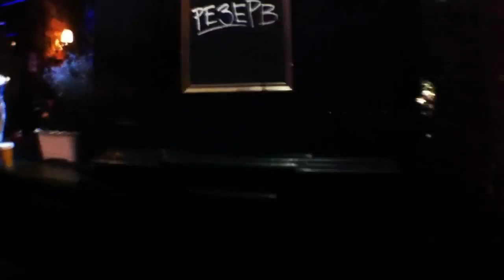VLOG - "Один день из жизни танцора" или "Курица жди здесь!"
Официальный канал YouTube артиста RIMAS